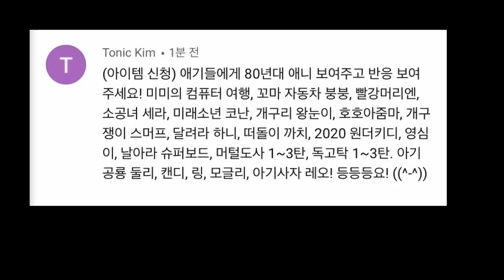삼겹살 젤리로 방글이 속이기 /개구리 왕눈이 처음으로 보여줬는데 소름돋는 반전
(찜 해주셔서 감사합니다 )